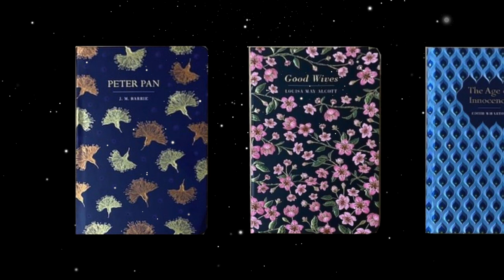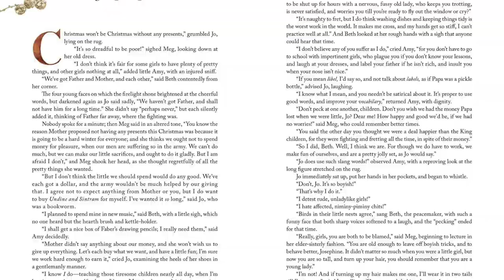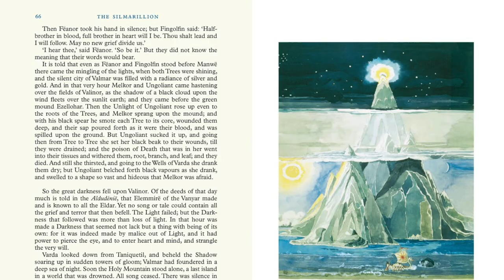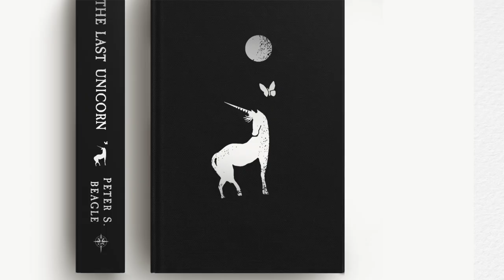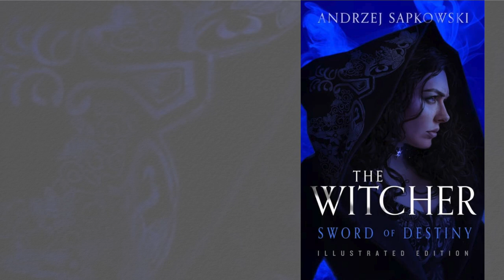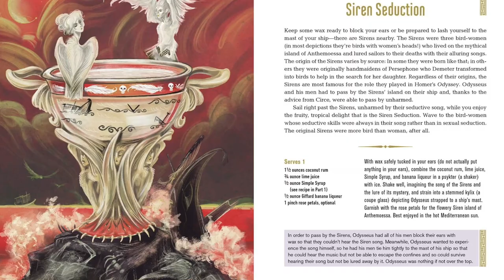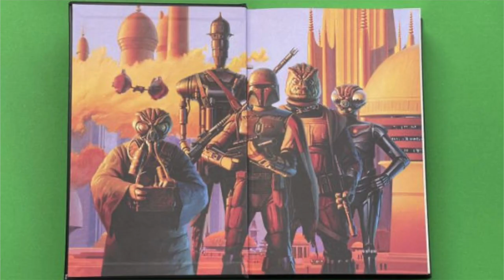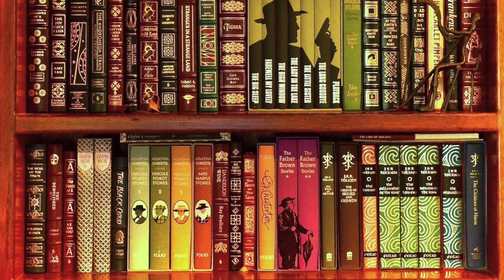30+ Mid-Year Anticipations for 2022 | Beautiful Books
A stack of beautiful books on my release radar for the second half of 2022, hopefully there will be a few that are new and interesting for you too! I’ve linked as many books as will fit below, but you don’t need to take notes - there’s a complete list on my website of release dates, isbns, preorder offers, where to find standard and fancy editions, and all the good things!

➤ The full list of links to books in this video (and a bunch more that I ran out of time and space to film) here on my

Timestamps:
00:29 Classics
04:58 Tolkien
06:51 Fantasy & SciFi
11:26 Youth
13:28 Fiction, Non-fiction, Pop-ups, Biographies
16:40 Sprayed page edges

But most of the Amazon/Book Depository/B&N links I share are affiliate links - no cost to you but a few pennies for me to help with the costs of running my channel. So many thanks from me if you click through them, but do support your local indie bookstore as a priority if you can :)